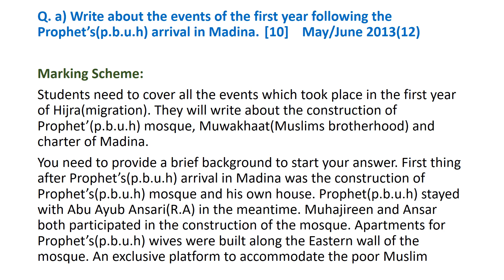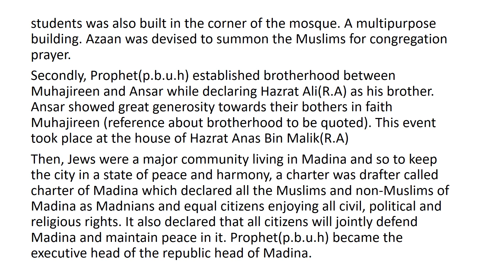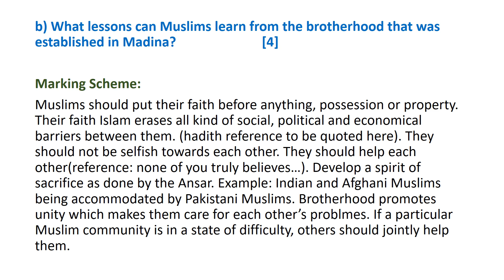O Level Islamiyat(2058)-Life in Madina-First year Hijra(events)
O Level Islamiyat(2058)-Life in Madina-First year Hijra(events) with past paper question and marking scheme explained in English and Urdu